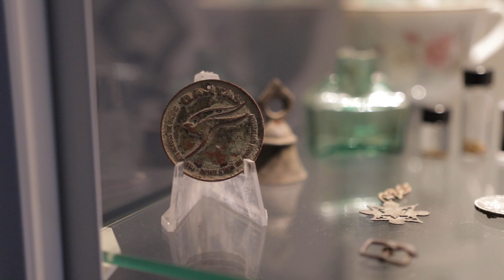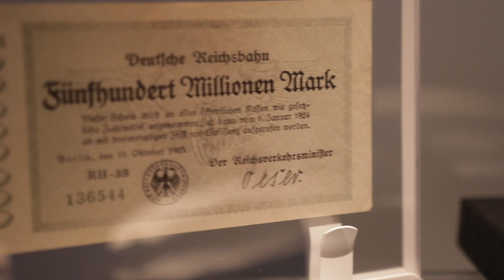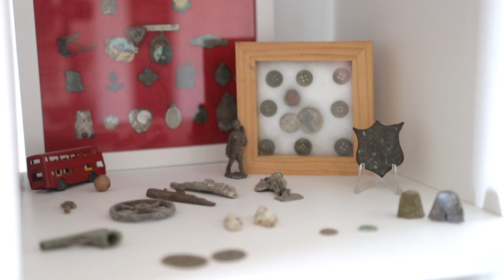Tour of My Collection! | Metal Detecting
In this video, I'll take you through the various ways in which I display my metal detecting finds! From coins to badges to bottles, there is a bit of everything!

Timestamps:
00:00 Introduction
01:00 New Display Overview
03:25 Tour of Finds
07:25 Final Thoughts

ALL of my metal detecting and production equipment:

By using these links Amazon passes on a small percentage of the sales to this channel (at no extra cost to you, it's basically an advertising fee)

By using this link to book through Airbnb, the channel receives 30% of the Service Cost (paid by Airbnb, with no extra cost to you)

And lastly, comment your thoughts, constructive criticism is always welcomed!